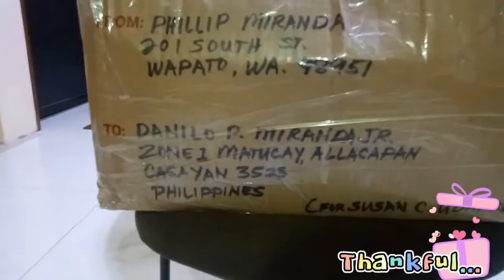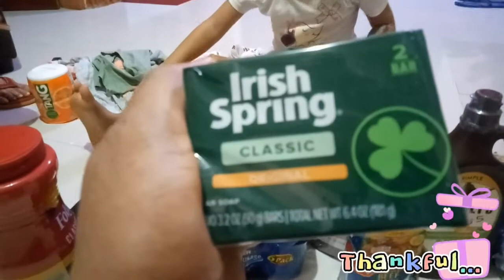Unboxing Package from Washington, USA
We are very much thankful lolo Phillip & lola Fina Miranda & family all the way from Wapato, Washington for the package you sent with us..Love lots, God bless...